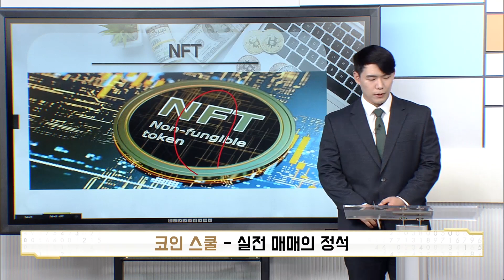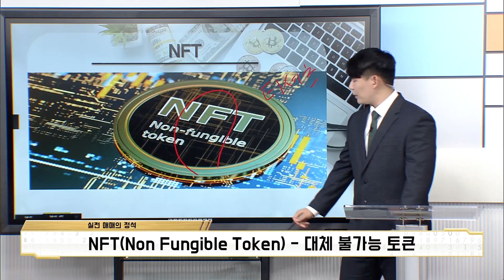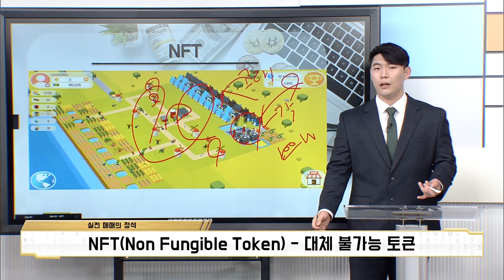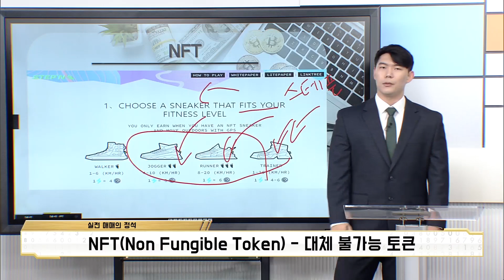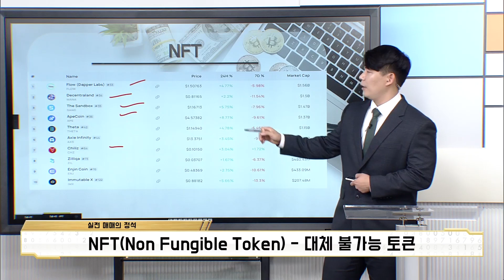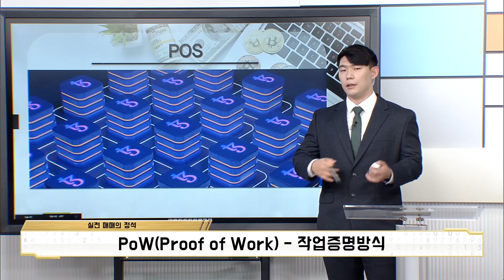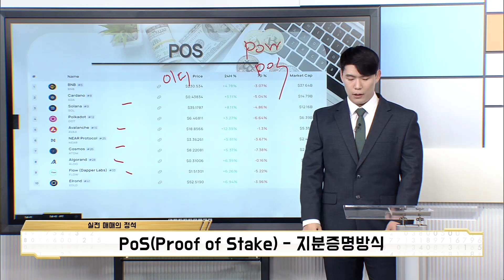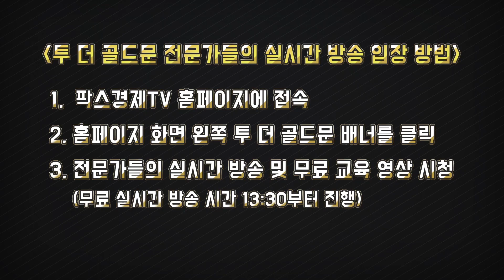실전 매매의 정석/NFT / PoW / PoS (코인가드, 유일)